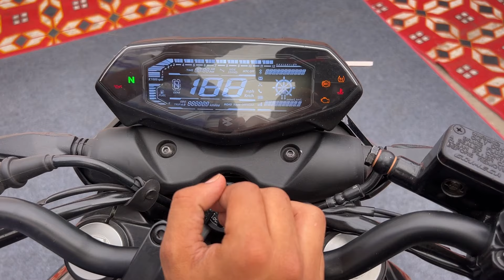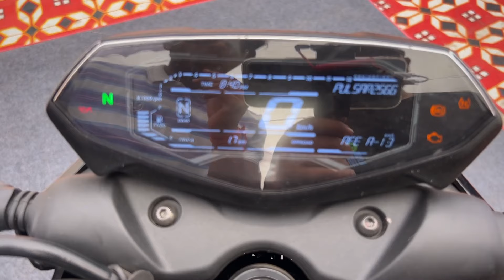Finally 2024 Bajaj N250 Launched😍with New Features & Price (Best Bike under 2Lakh)🔥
Regd. Office: Link Road, Karol Bagh, New Delhi - 05

Review ya Bike Review Ke liye Instagram pe Contact krein